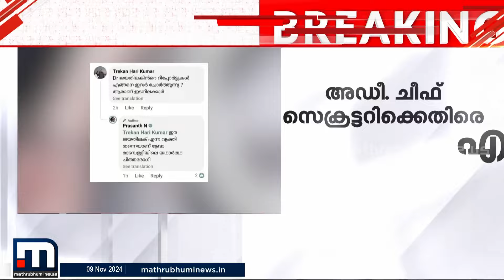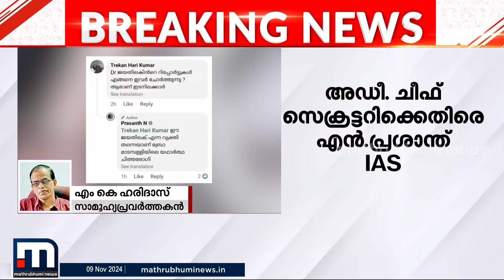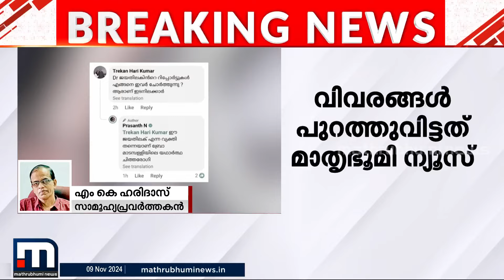'ഇത് മുളയിലേ നുള്ളണം; എൻ പ്രശാന്തിനെ സംരക്ഷിക്കാൻ രാഷ്ട്രീയ തലത്തിൽ പിന്തുണ' | N Prasanth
അഡീഷണൽ ചീഫ് സെക്രട്ടറിക്കെതിരെ എൻ പ്രശാന്ത് IAS. ഫേസ്‌ബുക്കിലൂടെ ആക്ഷേപം. പ്രതികരണവുമായി സാമൂഹ്യപ്രവർത്തകൻ എം കെ ഹരിദാസ്

മാറുന്ന ലോകത്ത് കൂടുതൽ മാറ്റങ്ങളോടെ. പുതിയ വേഗത്തിൽ. പുതിയ ലുക്കിൽ.
മാതൃഭൂമി ന്യൂസ്.

Happy viewing!